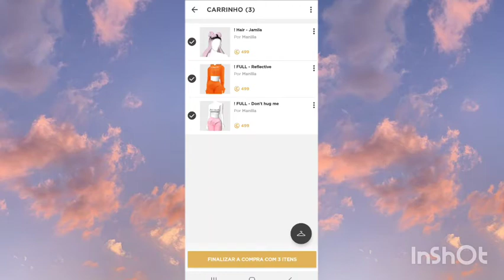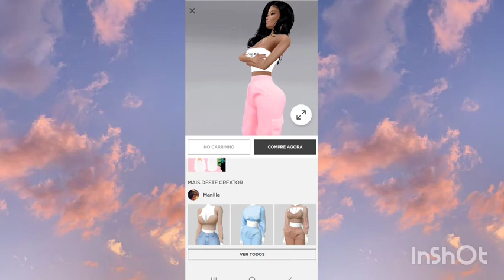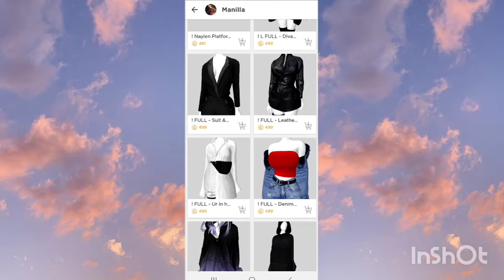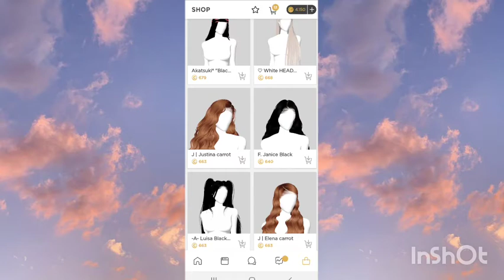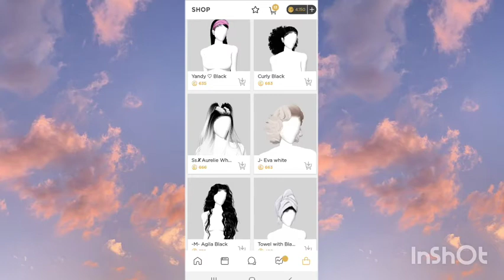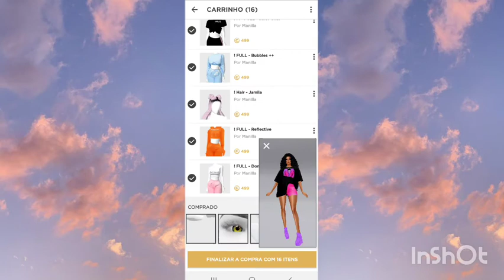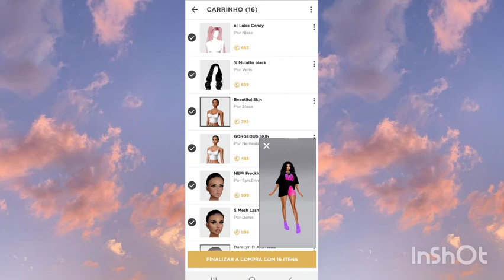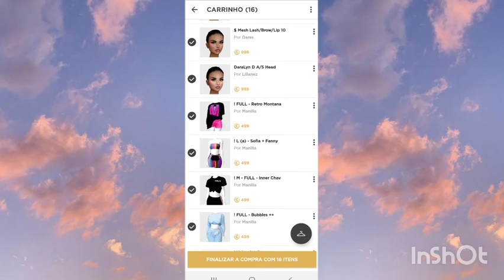jogando imvu pela primeira vez -fernandinha Vilella - Emillydarley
recado importante 👇♥️
siga no instagram ⬇

.video➡todas as: segunda_quarta_sexta💕espero vocês aqui  minhas estrelinhas no nosso canal 💋

.vem ficar mais perto de mim🤳👇
.Quer me enviar um mimo?👇

.Destinatário: fernanda

.Quer fazer parceria? entre em contato pelo e-mail 📩

um super beijo e muito obrigado por fazer parte da família e de todos os meus dias a dia aqui no youtube
fique com Deus ate os próximos videos